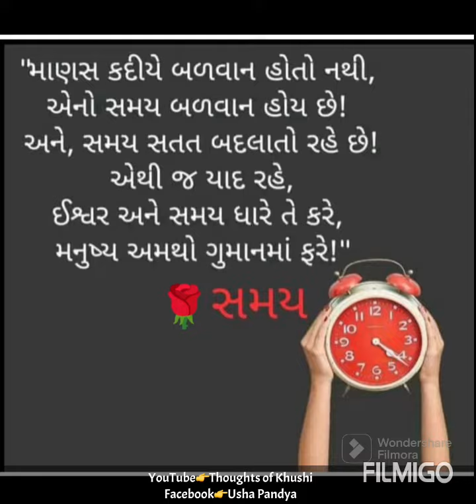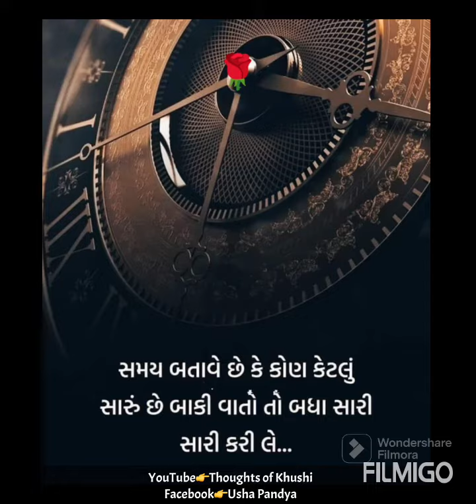માણસ બળવાન નથી હોતો..તેનો સમય બળવાન હોય છે | Latest Gujarati Suvichar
Gujarati Motivation
ગુજરાતી સુવિચાર
gujarati suvichar,

geeta saar,
bhagvad geeta saar,
geeta suvichar,